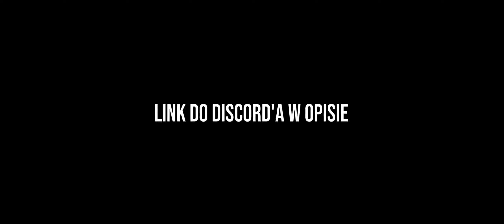Maverick Community - Serwer SWRP [Garry's Mod] Oficjalny Zwiastun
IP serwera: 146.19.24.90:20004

Serwer przygotowuje się do premiery pełną parą.
Poznaj nową potęgę Imperium od Maverick Community!
5 oddziałów do wyboru w tym:

+ Korpus Pilotow (KP)
+ SHOCK Battalion (SHOCK)
+ Korpus Szturmowy (KS)
+ Deathtroopers (DT)
+ Marynarka Imperium (WI)

I wiele więcej. Udowodnij swoją siłę
i zaprowadź nowy ład w galaktyce.

Dziękuję całej administracji serwera oraz wszystkim Moim widzom.
Każdy like, sub przyczynia się do rozwoju kolejnych moich projektów.